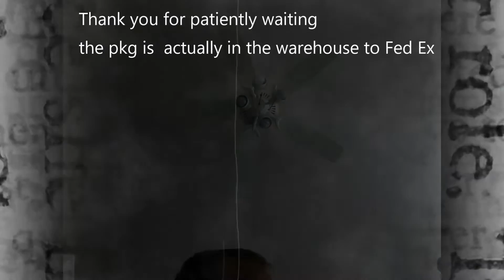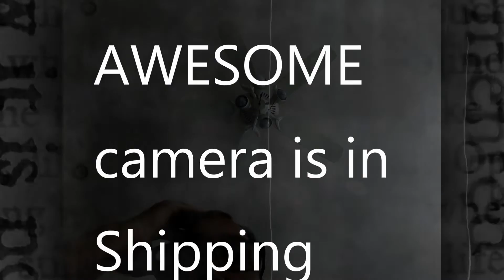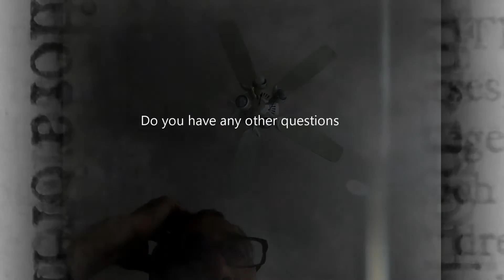GoPro Support trade up status